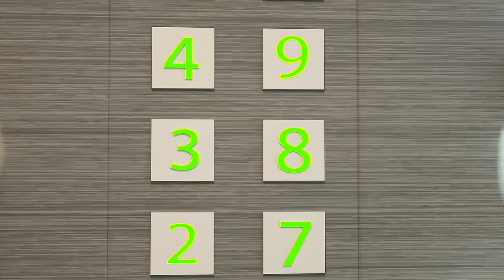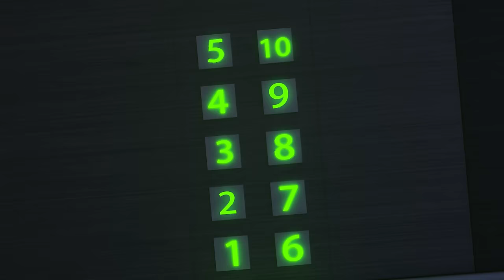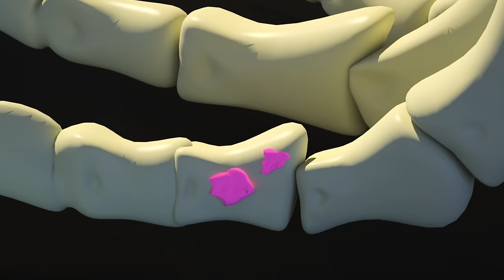Monster and Minecraft Attacks🌴💎⛏Getting Magic Crystals🌴💎⛏Portal to the Magic World